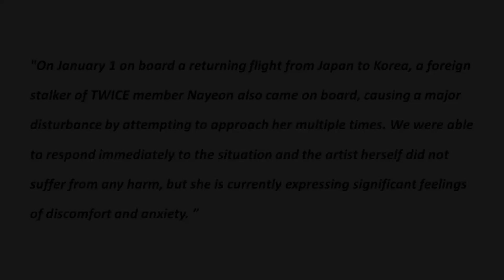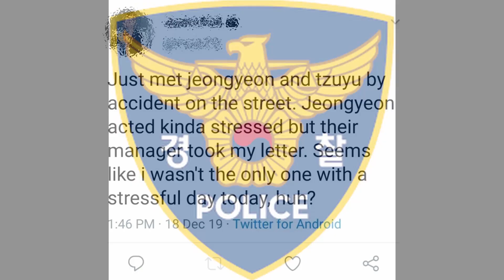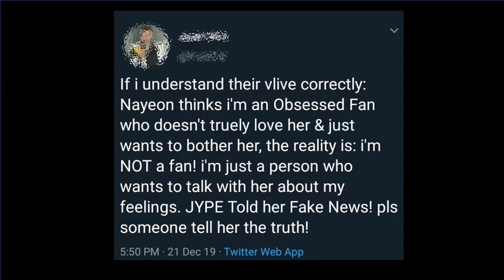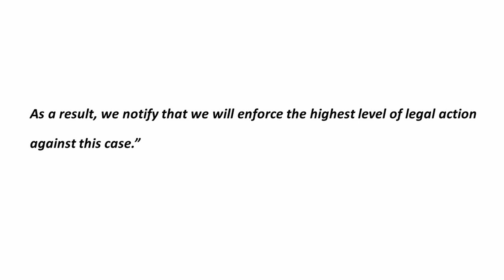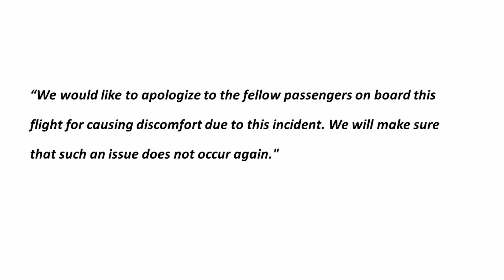Nayeon’s Stalker / Sasaeng on SAME flight with TWICE Nayeon (JYPE Responds)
Nayeon is hurt again, and suffering more. Apparently, this Stalker got on the same plane with Nayeon and made TWICE and Nayeon very uncomfortable. Also, Nayeon was keeping quiet until this incident, and we have secured what she posted on her Social Media, a message to this stalker, but she quickly erased it. A lot of you will be wondering what JYPE is doing, and what the police are saying, thus we wanted to share with you our take and opinions, as well as translated documents on this matter.

More K Pop & K Drama news in my channel

[V Live] Footage of V, NAVER Corporation